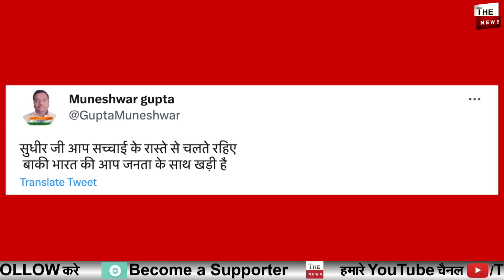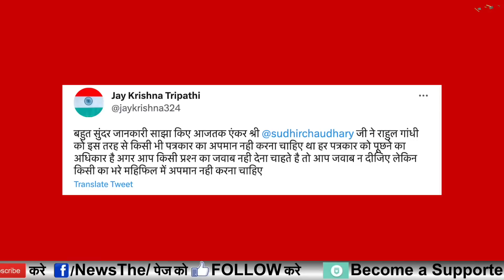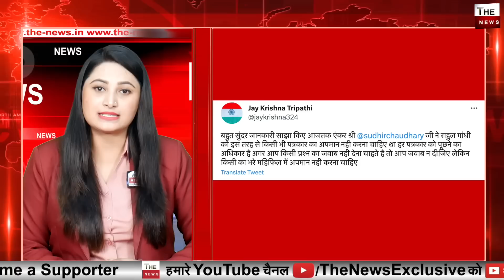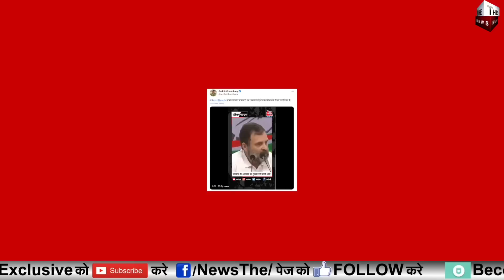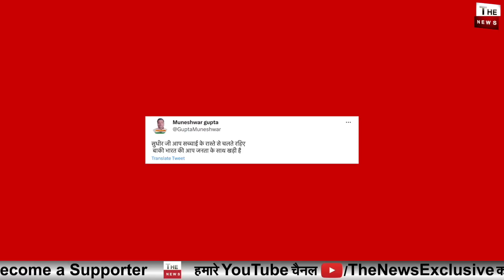सुधीर चौधरी ने Rahul Gandhi का भांडा फोड़ा ! पत्रकार के समर्थन में Sudhir Chaudhary Congress